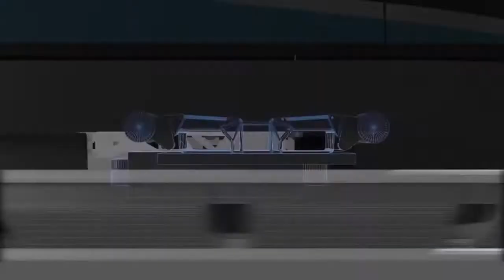CARGOSPEED_-_Future_Reimagined_by_DP_World_and_Hyp